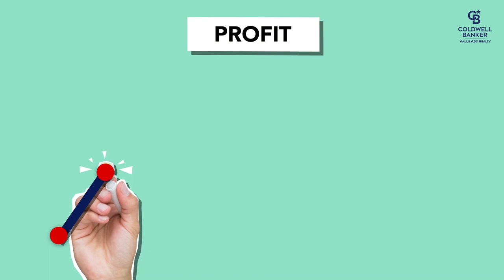Buying Real Estate in 2022 | Real Estate News